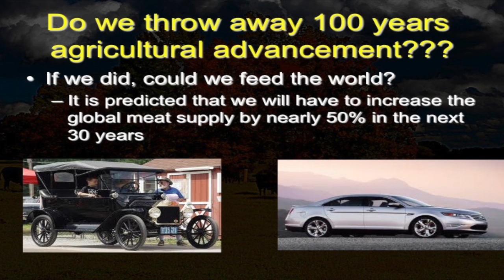Lecture 18 part 12- Conventional and Niche Agriculture